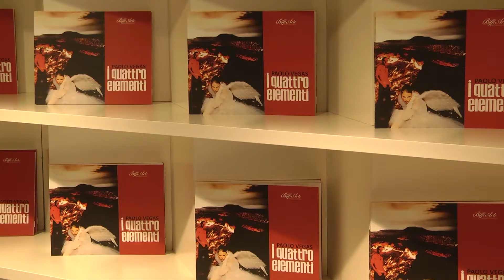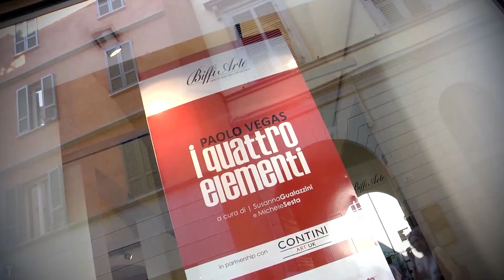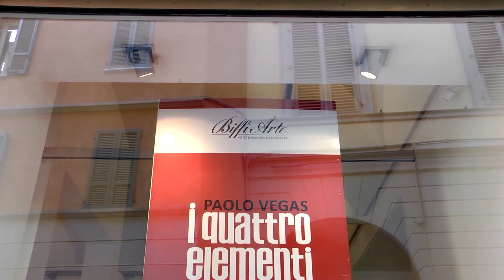PAOLO VEGAS I QUATTRO ELEMENTI "inaugurazione"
Inaugurazione mostra I QUATTRO ELEMENTI di Paolo Vegas, presso la galleria Biffi Arte di Piacenza, in partnership con Michele Sesta e Contini Art UK - 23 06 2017